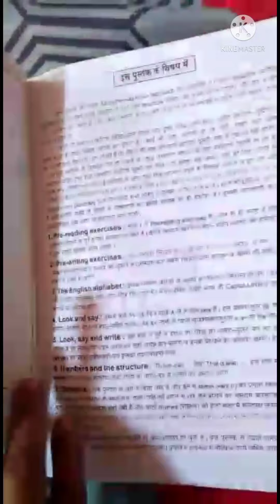English (Class - First)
First Lesson